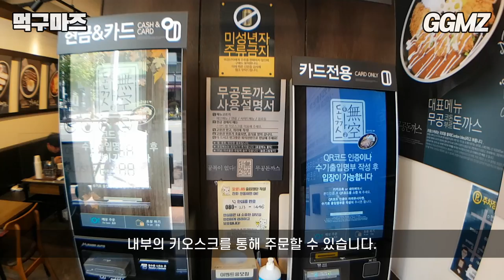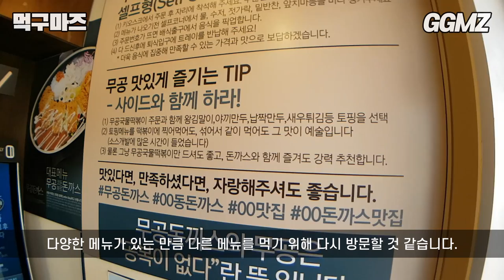[먹구마즈🍽️EP65] 돈까스 두께가 이 정도는 돼야지